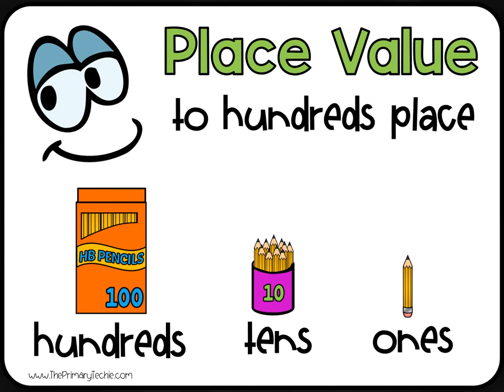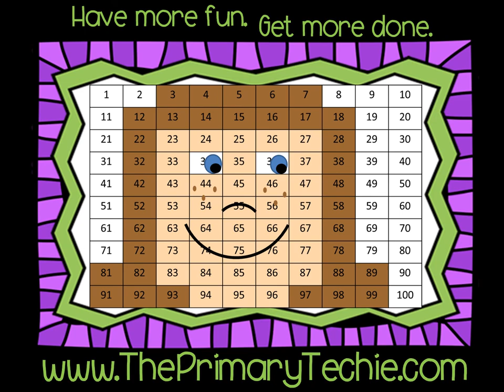Place Value to Hundreds - Back to School